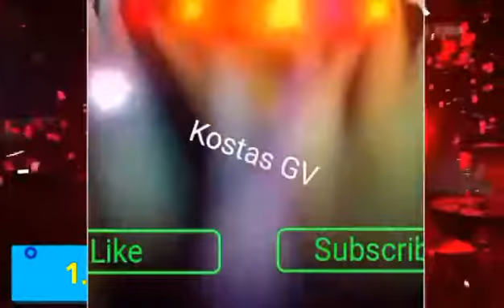Eurovision 2017 - My Top 8 (So Far) | Kostas GV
This is my opinion (so far).